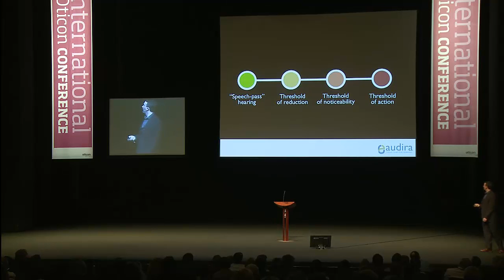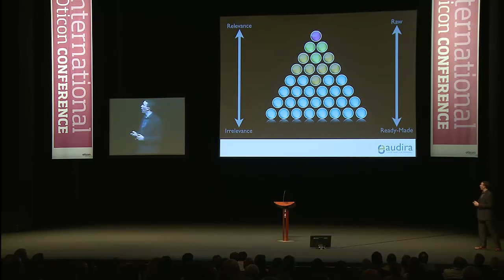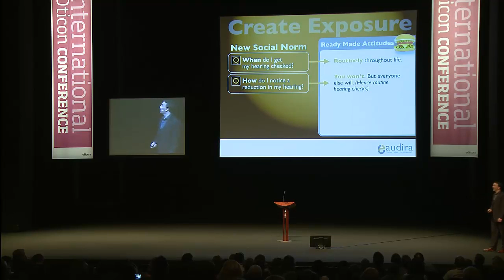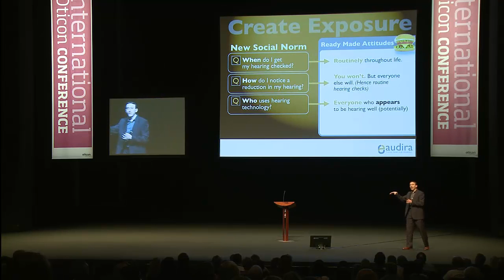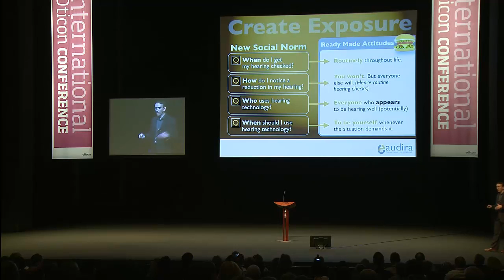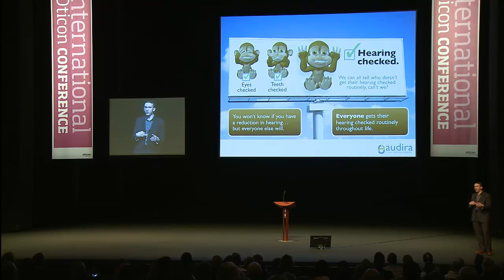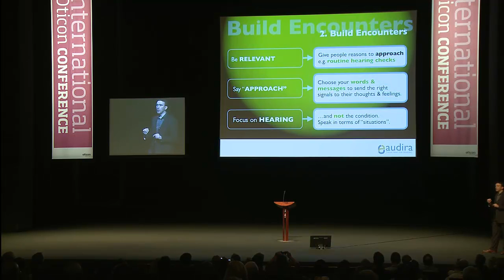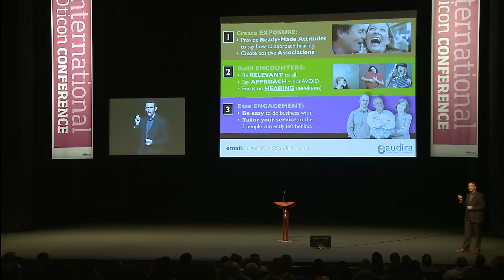Oticon Conference 2012 Curtis Alcock Part 6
Sixth and last part of Curtis Alcock´s presentation at the 2012 International Oticon Conference